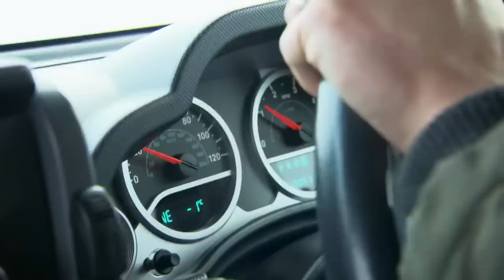🐯 Clipping A Tiger’s Enlarged Claws | FULL EPISODE | S02E16 | Vet On The Hill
Scott heads to the Isle of Wight to help with a risky procedure on a rare and beautiful 21-year-old Bengal tiger and then performs drastic surgery on a donkey with a shocking sinus problem.